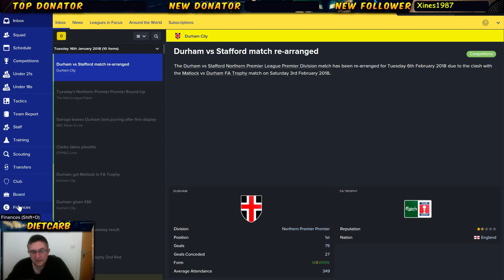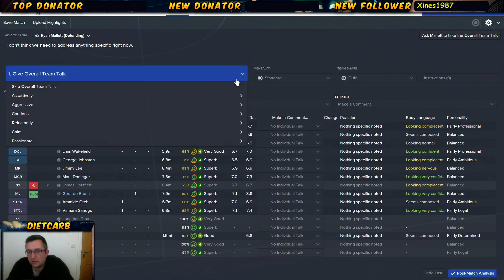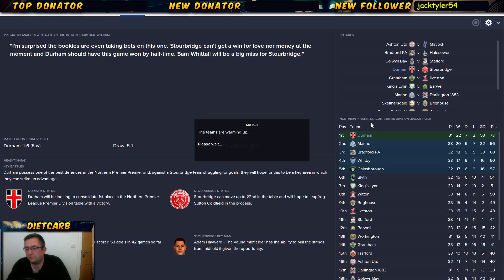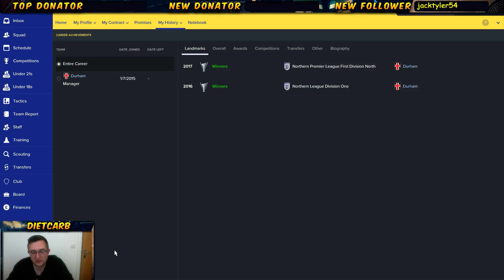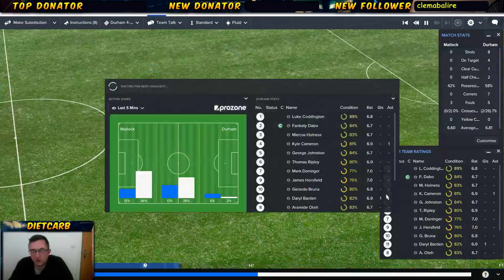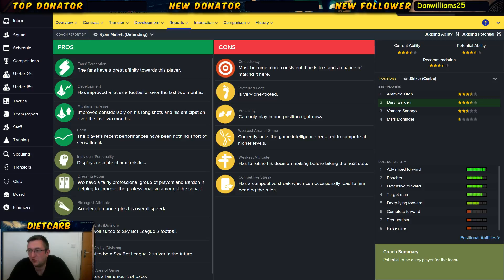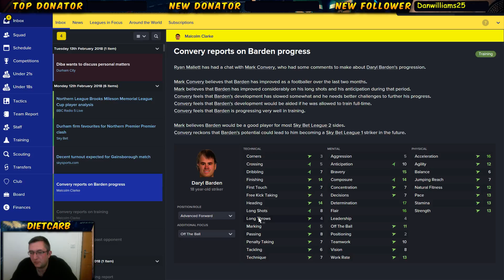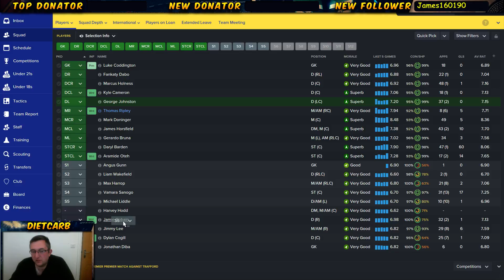Durham FC - Road to 100 Followers! 26th September 2016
Back again for the Monday night stream. I play with Durham City as we continue our run in the FA Trophy and tighten our grip on the Northern Premier Premier division!